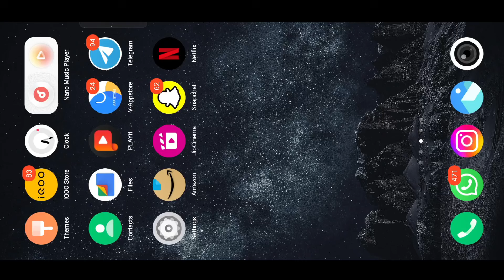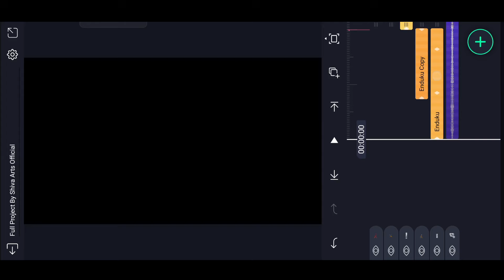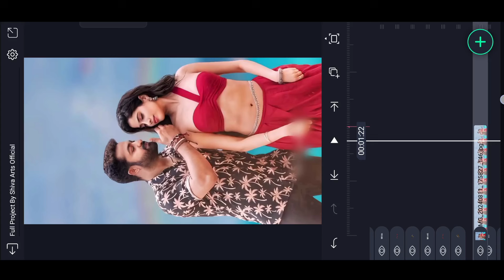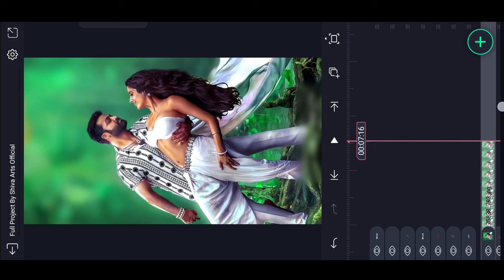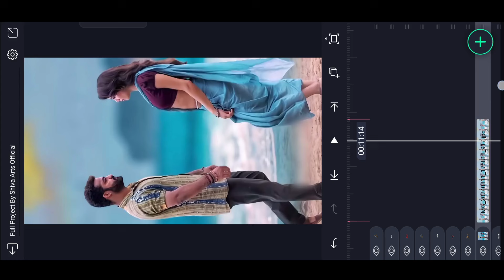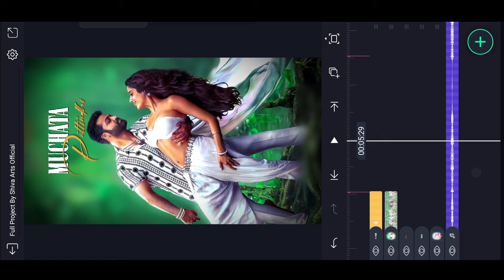New Trending Viral Chuttamalle song Lyrical Video Editing Alight Motion telugu | Shiva Arts Official